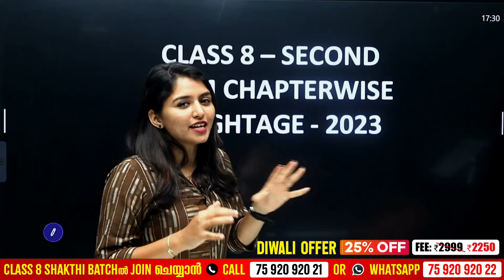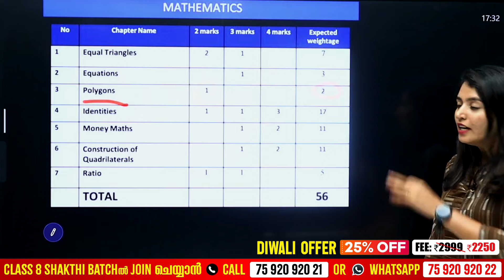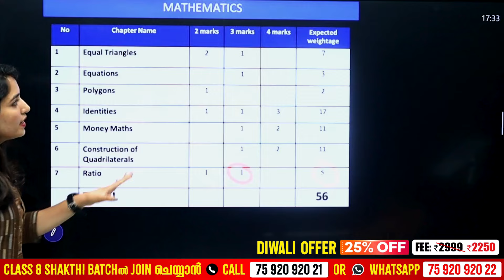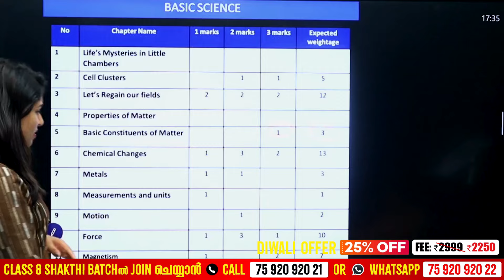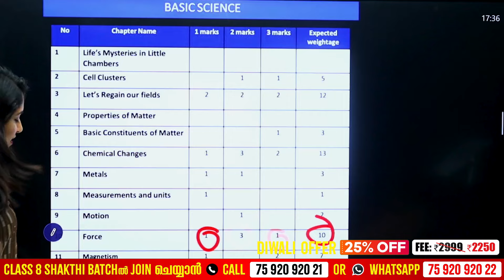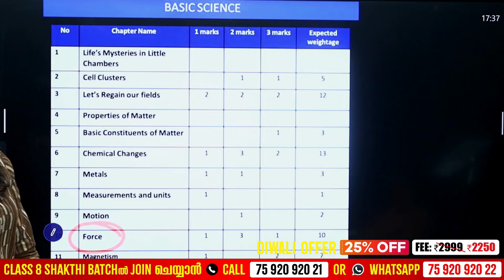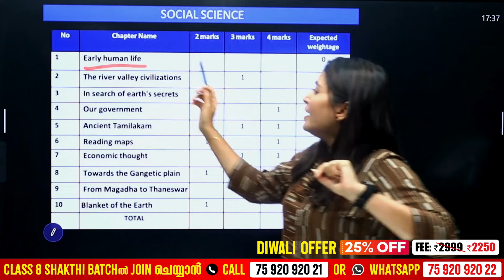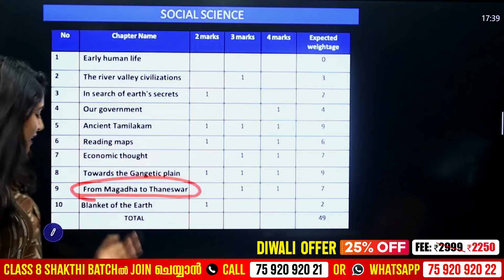Class 8 Christmas Exam Chapter Wise Weightage.! Exam Winner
📚To Join NMMS Free Batch

📲 To join Class 8 Shakthi Batch,

Welcome to Exam Winner Class 8! This channel is dedicated to helping students excel in their Class 8 Kerala State syllabus. We provide comprehensive lessons covering all subjects to ensure you are well-prepared for your exams.
In our videos, we will cover a range of topics across the Class 8 curriculum. Our lessons are designed to simplify complex concepts and provide clear explanations tailored to Class 8 students.

Key Concepts Covered: In this channel, we will discuss important subjects such as:
Mathematics
Physics
Chemistry
Biology
Social Science
English
Hindi
Malayalam

Get access to detailed lessons, practice questions, and personalized guidance on the Exam Winner Learning App.